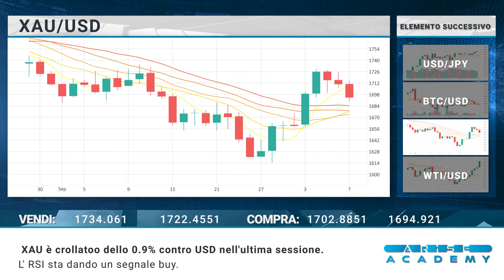Arise Academy IT Revisione di mercato giornaliera 10 10 2022